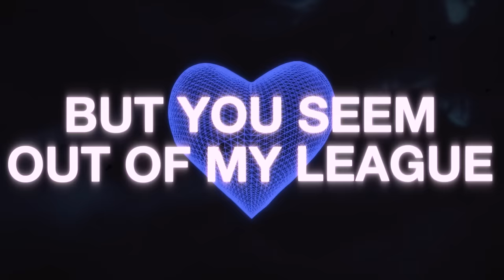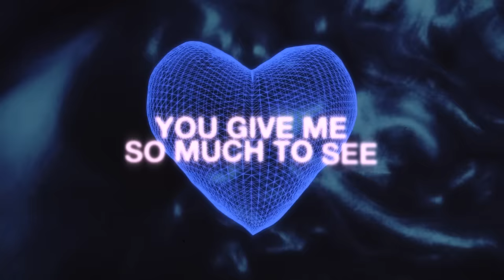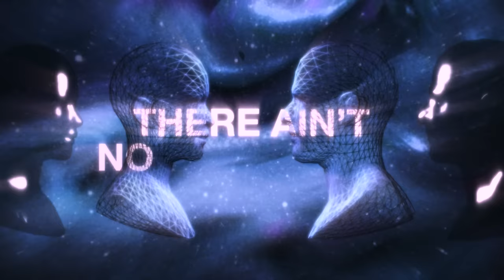Maurice West - Looking For Your Love (Official Lyric Video)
Discover 'Maurice West - Looking For Your Love' on your favorite streaming platform

Underlining the magnitude of his recent studio output, Maurice West’s latest on Armada Music is the kind of record repeat buttons were invented for. Merging his broad-appeal trademark sound with warm, self-sung vocals that give the track its crossover potential, ‘Looking For Your Love’ can rule the night in clubs and living rooms alike.